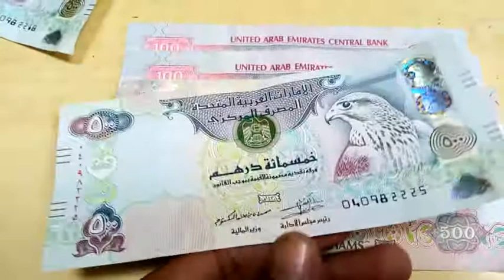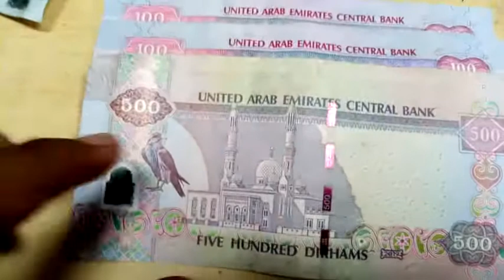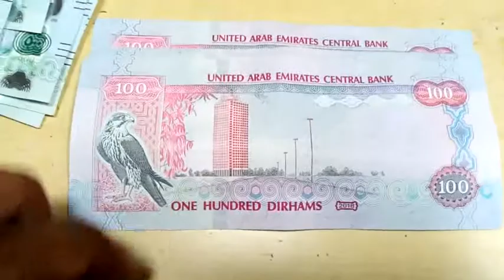dubai dirham rate in pakistan today | AED to PKR, AED to NPR, AED to BDT, AED to NPR